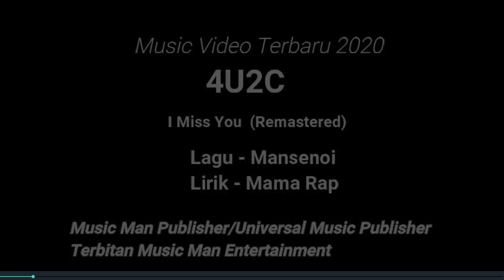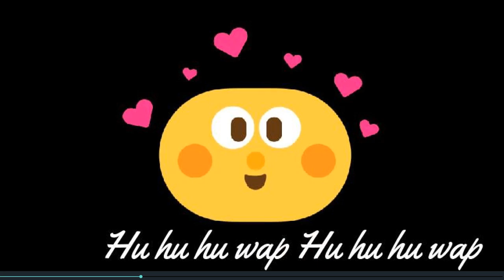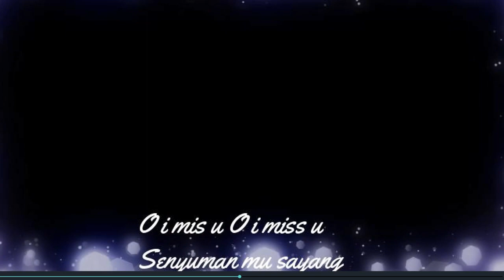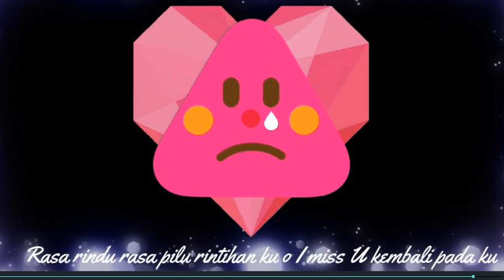4U2C "I Miss You" 2020 - Peringatan (DUDUK RUMAH) tolong Subscribe & Share -M&M Entertainment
Album producer - Othman Masri/Mansenoi
Concept by -  Mama Rap/ Ramziah Mohd Noor
Composer - Othman Masri/Mansenoi
Lyricist - Ramziah Mohd Noor/Mama Rap
Distributed & Sound Recording - Zman Production Sdn Bhd
Publisher - Music Man Entertainment
Publisher - Universal Music Publishing Malaysia
Video Production - M & M Entertainment
Date release - 22 Sunday March 2020
Time 16:33 local time
Creative Director - Othman Masri/Mansenoi
Video editor - Music Man
Surround mixing & mastering _  Fariq Othman
Studio: M & M Virtual Studio
Our service : Tracking, mixing, video editing and mastering, composing, music arrangement, jingle, movie soundtrack, special sound effects and online Music Technology classes: (Synthesis & Sound Canvas Creation) Music is about imagination and if you have what it takes then this is the path for you...good luck

Music Man - Relaxing Music Tune 4 Everyone
Music Man Entertainment
Odini.tv
Othman Masri
OD-FM
4U2C.tv
Malaysians 1962 Beatles Fan Club
Performa (NGO)
Musicians Information Centre